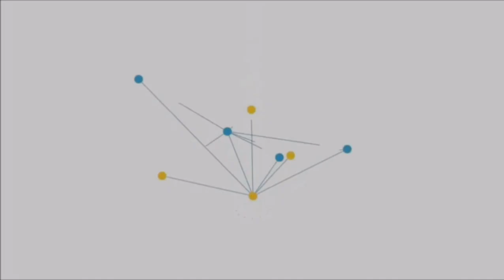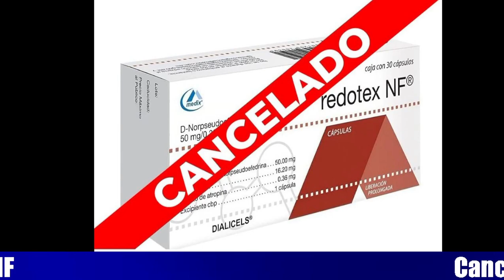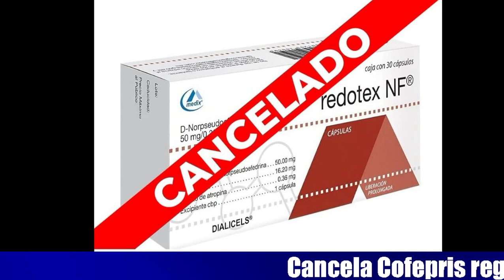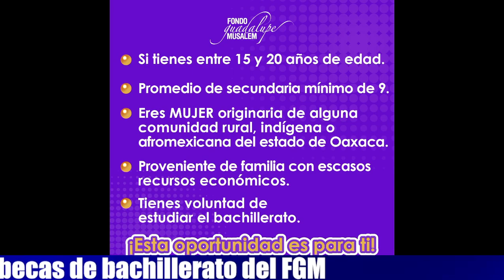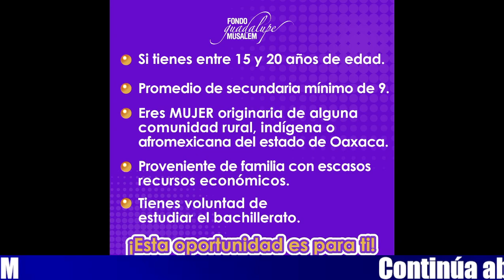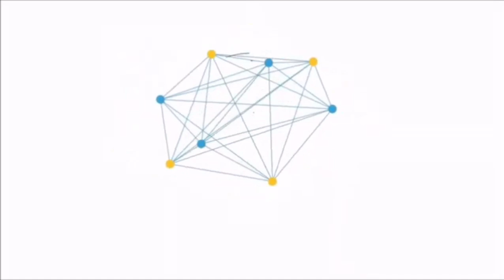Noticiero La Verdad de Oaxaca viernes 19 de mayo de 2023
Cancela COFEPRIS registro sanitario a Redotex y Redotex NF: Servicios de Salud de Oaxaca
Continúa abierta la convocatoria para aplicar a las becas de bachillerato del Fondo Guadalupe Musalem A.C.
La Secretaría de Administración te invita a visitar y disfrutar de la biblioteca y ludoteca del Parque Infantil Oaxaca Bicentenario Antonino Morales Toledo
Felicidades a la Mtra Jazmín Ramírez, por su cumpleaños, a quien celebró su papá, Israel Ramírez Bracamontes
Lo detienen por tocar partes íntimas de una mujer
Detienen a Gerardo E. J. en Ejutla por abusar de su hija menor de edad
Asesinado en puesto de frutas y verduras en Nuevo León, era un menor de 14 años
Mellizas de 12 años mueren al caer de un sexto piso en España
Pronostico Climático por la Coordinación Estatal de Protección Civil Oaxaca
La Villa de Etla te invita a participar en el curso de arbitraje y de directores técnicos
La Villa de Zaachila ofrece la quinta convocatoria para inscribirse al “Programa de apoyo a la economía familiar, para la mejora de las viviendas”
San Jacinto Amilpas llevará a cabo la plática "Estilos de Crianza"
Estudia Congreso del Estado de Oaxaca reforma en favor de las mujeres trabajadoras
El Sol de Oaxaca
Lente Informativa Oaxaca
RED Informativa Oaxaca
Punto Rojo
De Legibus
Infominuto
Vinculando a Oaxaca en noticias
Cadena Informativa Oaxaca
AM/PM Oaxaca Noticias
Oaxaquita Informa
Encuentra estas notas y más información en nuestro portal: